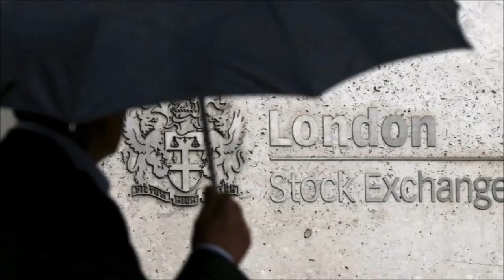Elite Banker Jumps From London Stock Exchange – Shouting ‘End Is Nigh’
A senior speculation investor conferred suicide from a seventh floor gallery at the London Stock Exchange expanding on Tuesday, yelling an inauspicious cautioning to natives.